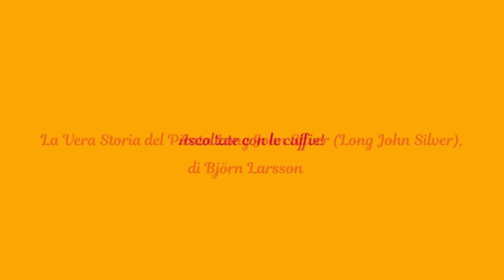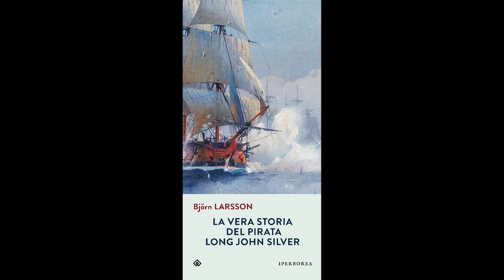La Vera Storia del Pirata Long John Silver, di B. Larsson - Recensione libro